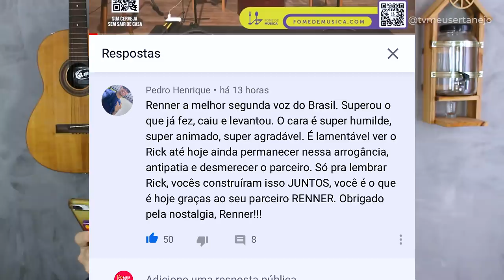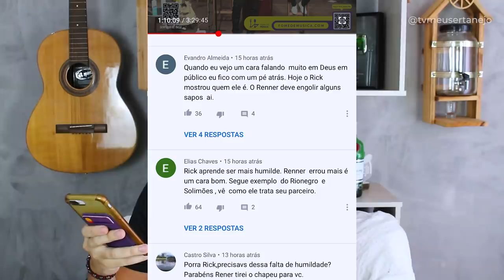LIVE de RICK e RENNER - PÚBLICO CRÍTICA ARROGÂNCIA DE RICK!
Aoow trem bonito, bão? LIVE de RICK e RENNER - PUBLICO CRITICA ARROGANCIA DE RICK!